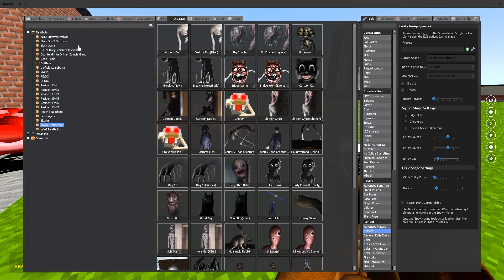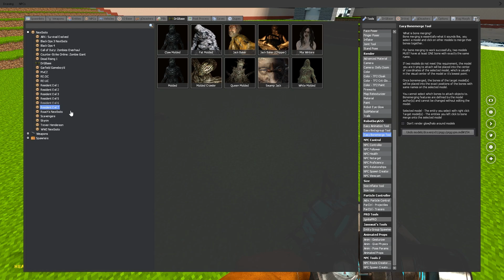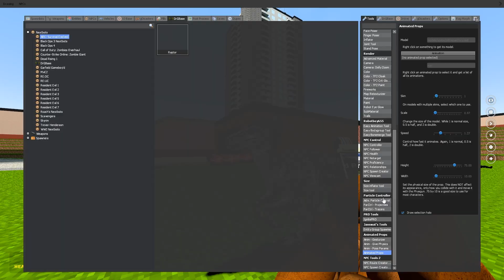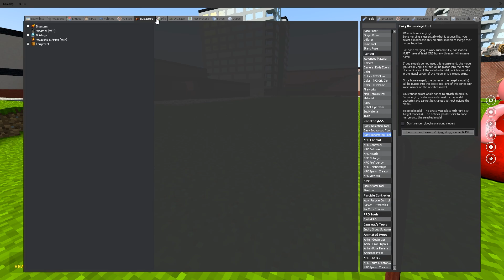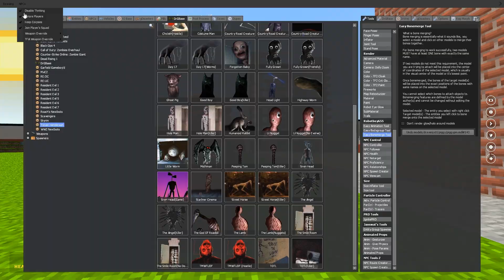PIGGY FUSIONS VS ALL TREVOR HENDERSON NEXTBOT NPCs! (Garry's Mod Gameplay)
Today in this Garry's Mod Gameplay video all the Trevor Henderson Nextbot NPCs face off against Piggy Fusions from other Dr.GBase Mods!